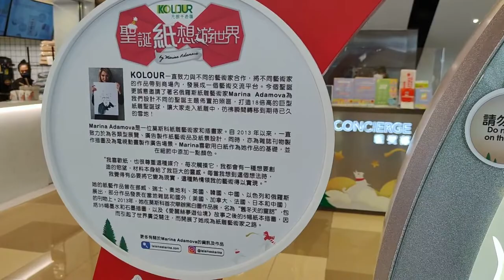「聖誕『紙』想遊世界」Marina Adamova x 元朗千色匯 - 2021年12月06日